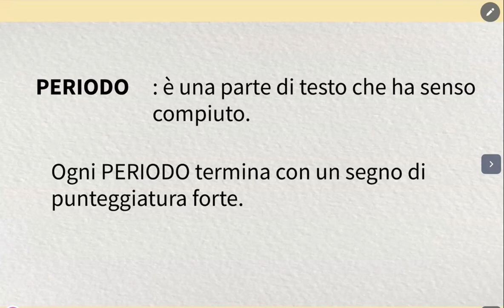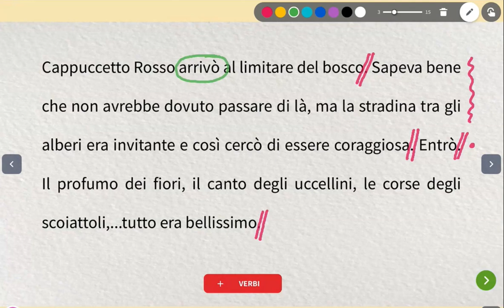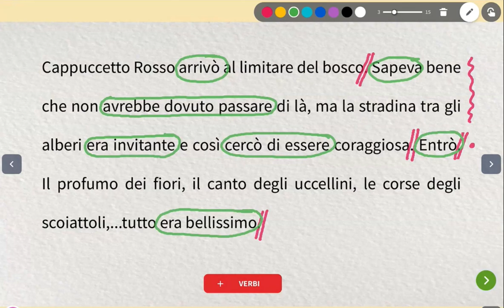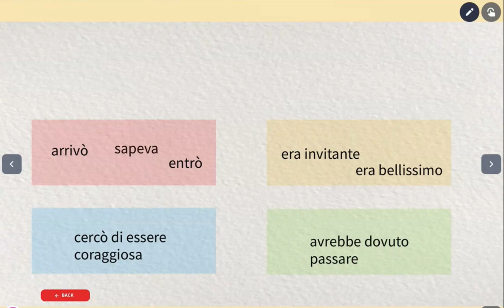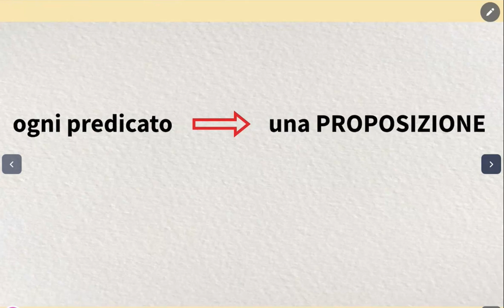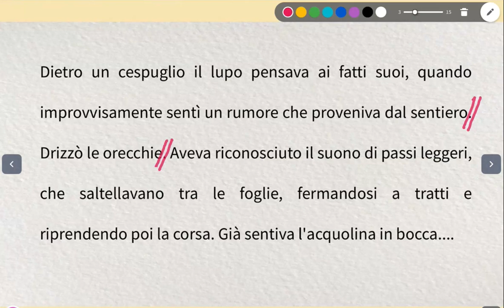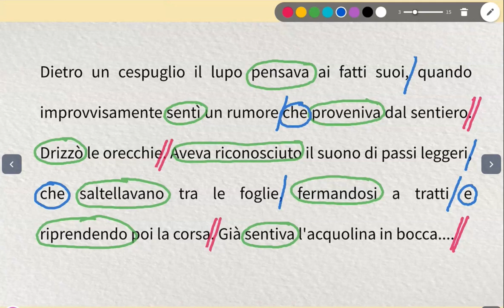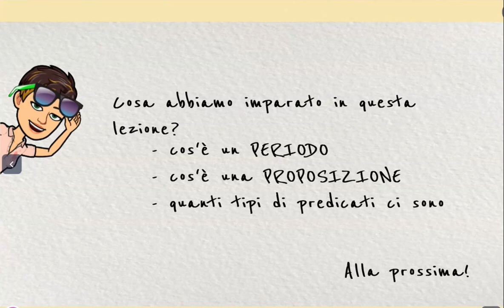Analisi del periodo 1 (elementi base)